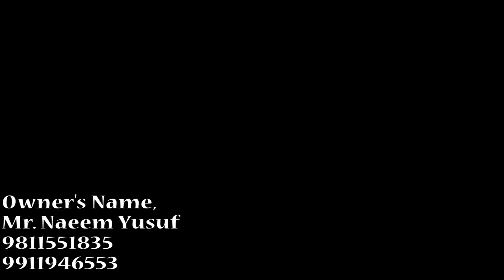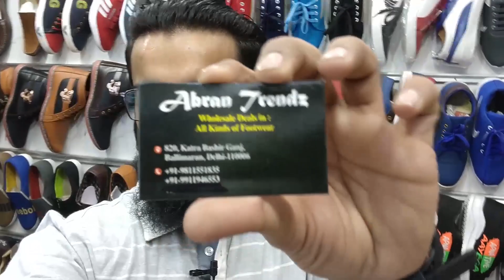Wholesale Shoes In Cheapest Prices 🔥|| सबसे सस्ता यहीं मिलता है 🤩|| ABRAN TRENDZ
Hello Friends and Welcome back to WonderFul Waqar's Family...
In todays vlog, we are taking u to ballimaran wholesale shoes market,
here you can find a lot of dealers/shops dealing in wholesale footwear..

SHOP NAME, CONTACT NUMBERS AND ADDRESS..
."""ABRAN TRENDZ"""...
"" 820, KATRA BASHIR GANJ, BALLIMARAN, CHANDNI CHOWK.. DELHI 110006 """
SHOP OWNER'S NAME,,,
""""""""""MR. NAEEM YUSUF""""""""""
CONTACT ON WHATSAPP
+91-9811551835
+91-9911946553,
Follow WondeFul WaQar on Instagram